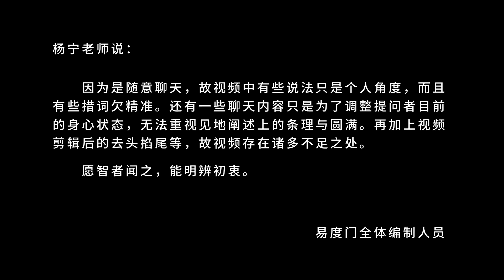法门是证道的一个工具 易度门 聊天室汇辑2012年3月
法门是证道的一个工具
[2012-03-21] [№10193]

Last update at 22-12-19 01:44:09